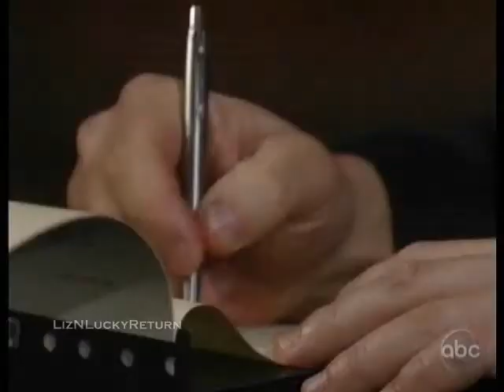GH - Jonathan Jackson As Lucky Spencer - 2010 - p.49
General Hospital
Jonathan Jackson As Lucky Spencer
2010 - p.49

Originally Aired: March 3rd, 2010 (part two of two)

~Description~

Dante shows up at the Haunted Star, and he and Lucky talk about Dante going into the PCPD. Elizabeth tells Robin that Nikolas wants to be a hands-on father.

Meanwhile, back at the hospital Helena watches on as the doctor she paid gets Nikolas' DNA sample.

Lucky gets called into work on a 'break-in in progress'.

Alexis gives Nikolas some advice, but Nikolas is persistant on the move he's about to make.

Elizabeth arrives at the hospital, Helena continues to watch on.

Then, in a montage of events, Elizabeth begins to get her procedure done, Nikolas sets his own plans in motion, and Lucky ends up in a chase and shoot-out.